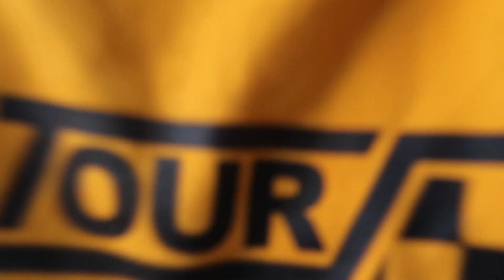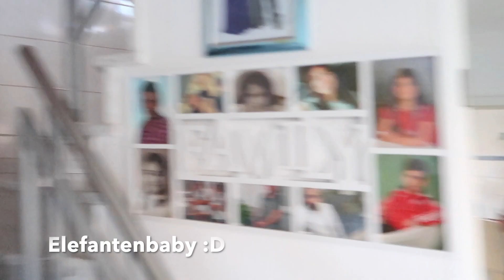Mit KREUZBANDRISS von der TREPPE GEFALLEN PRANK AN KURDISCHE ELTERN 😱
Intro : Sinan G EV1 / Hasan Korkmaz Films